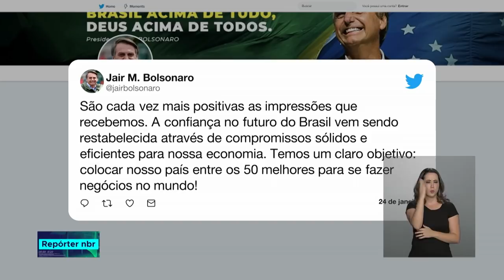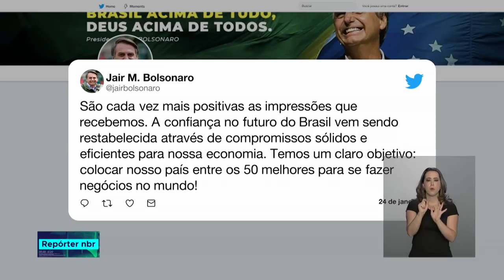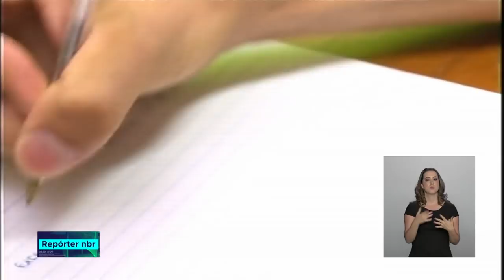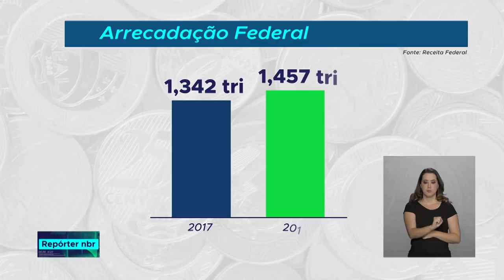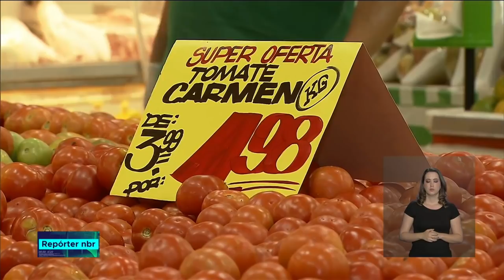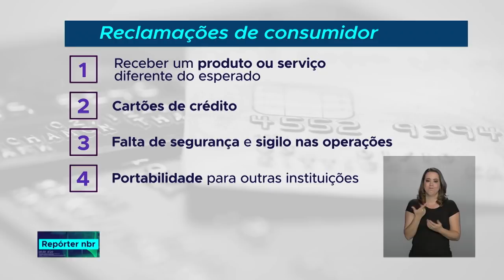Repórter NBR - 20h - 24 de janeiro de 2019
24.01.19 - No último dia de agenda em Davos, na Suíça, presidente Jair Bolsonaro participa de reuniões com chefes de estado e diz que impressões sobre o Brasil são cada vez mais positivas. Tomou posse o novo presidente do Inep, Marcus Vinícius Rodrigues. E veja também: as inscrições para o Sisu foram prorrogadas até o próximo domingo, dia 27 de janeiro.